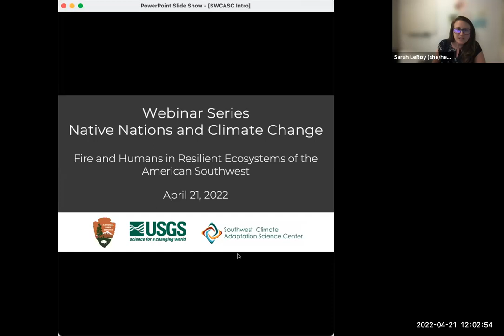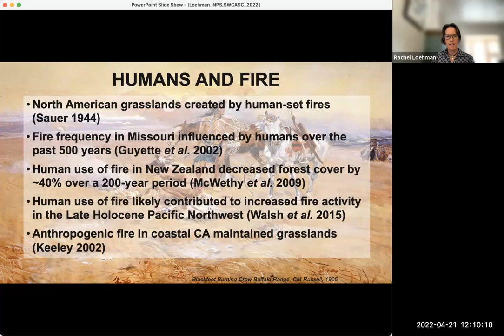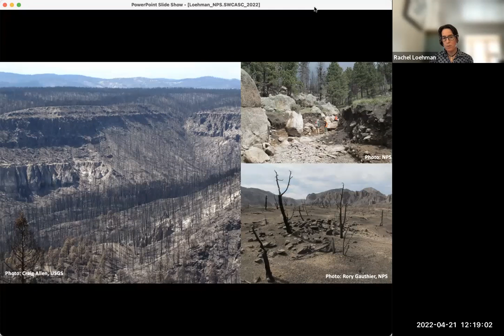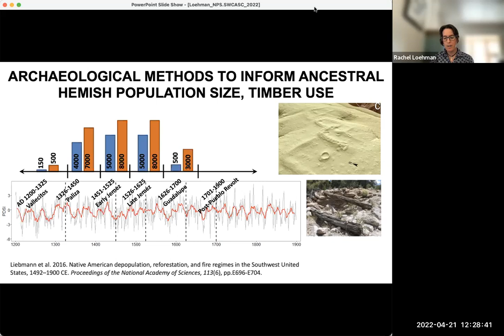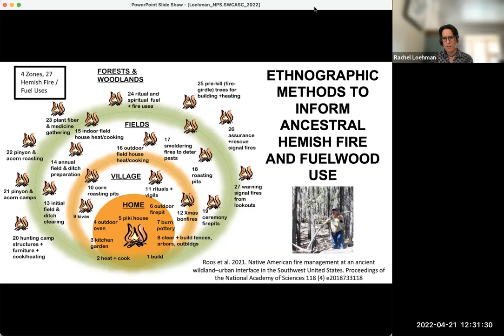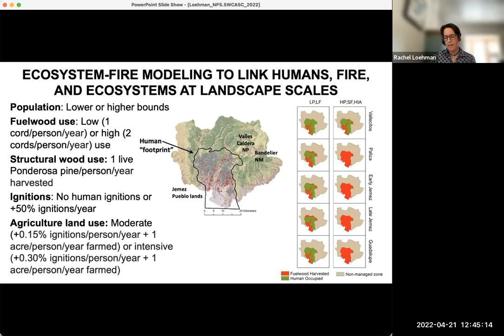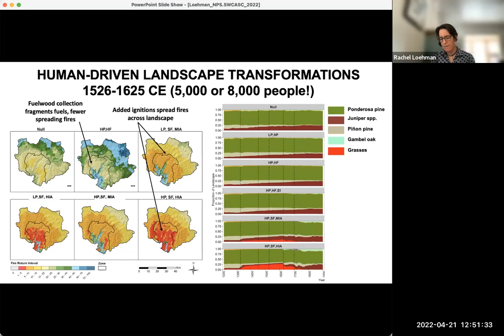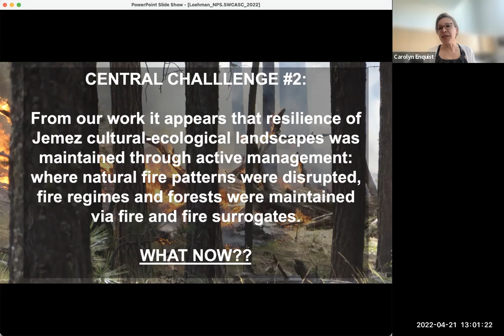Spring 2022 Series Webinar 1: Fire and Humans in Resilient Ecosystems of the American Southwest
The Southwest Climate Adaptation Science Center (SWCASC) and the NPS Engagement and Climate Change workgroup are hosting a webinar series in spring 2022, on the third Thursday of April, May and June 12-1 PDT. The webinars will highlight climate adaptation projects partially funded by SW CASC that are taking place in collaboration with Tribal partners.

Webinar 1: Fire and Humans in Resilient Ecosystems of the American Southwest - April 21, 2022
In the southwestern US humans and ecosystems share a history of fire. Here, contemporary ecological patterns and processes that are thought to be natural may be highly influenced by past human land use legacies, at millennial time scales. The Jemez Mountains of central New Mexico provide a landscape laboratory rich in archaeological, ethnographic, and ecological data sets, within which to study the reciprocal, long-term interactions of humans and fire. Evidence from tree-rings, fire scars, and charcoal sediments suggests that prior to the 20th century, southwestern pine forests sustained frequent, low-severity surface fires. During a period of dense occupation in the 13th and 14th centuries, land and resource use may have significantly influenced forest structure, fuel properties, ignitions, and landscape fire dynamics. We developed complex spatial models, informed by rich archaeological, ethnographic, and dendroarchaeological data sets, to examine how plausible scenarios of human activities influenced forests and fire regimes ca. 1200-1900 CE. We found that prehistoric populations influenced forest and fire patterns at broad spatial scales, with feedbacks that maintained ecological resilience. Our results highlight the complexity and extent of long-term human-environment interactions and can be used as a comparative framework within which to evaluate the significance of contemporary and predicted anthropogenic impacts on landscapes and ecosystems.

Presenter: Rachel Loehman is a landscape and fire ecologist with the US Geological Survey. Her research focuses on the role of natural and anthropogenic disturbances in shaping ecological patterns and processes. Her current research projects include developing strategies for enhancing ecosystem and forest resilience to changing climate and disturbance regimes (western U.S.) and monitoring and modeling fire impacts to archaeological resources (southwestern U.S.).